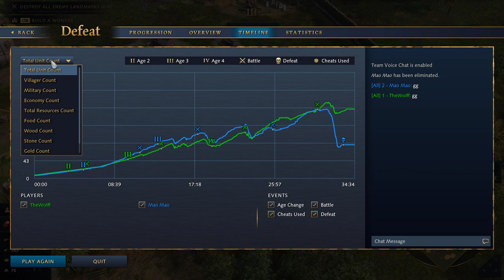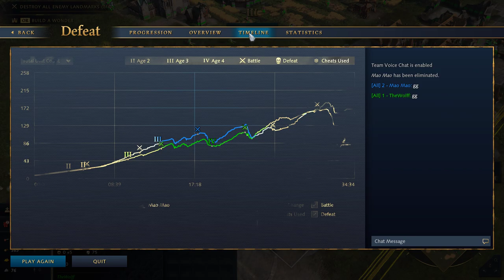Age of Empires IV Tournament Low Elo Legends Chinese vs Holy Roman Empire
Low Elo Legends Tournament Middle Bracket Mongols vs Chinese.

I am a Age of Empires Noob training so one day I can become good.